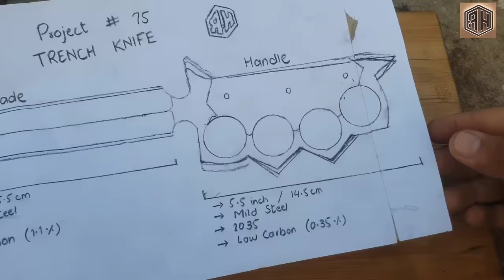Turning a Rusty Bearing into a Razor Sharp TRENCH KNIFE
Here is the best made of this week. Thanks for giving 15:00 minutes of your worthy time. This week i turned a rusty useless bearing into a beautiful and mirror shine knife but it is also razor sharp trench knife.

Precautions:
Always wear leather gloves while sanding knives. Always keep a First Aid Kit at your work place.

Best wishes
Random Hands